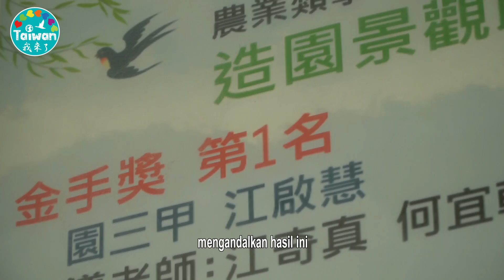Memenangkan Penghargaan Tangan Emas Berkebun-Jiang Qihui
Jiang Qihui yang berasal dari Indonesia adalah generasi kedua yang baru di Taiwan, telah menentukan jalan masa depannya di tahun kedua SMA, dan secara aktif mempelajari pengetahuan berkebun lanskap. Karena usaha dan kerja keras, ia memenangkan juara pertama dalam Kompetisi Keterampilan Nasional untuk Profesional Lansekap.

Dengan prestasi ini, ia telah masuk ke Universitas Nasional Taiwan Sarjana Hortikultura dan Lansekap!